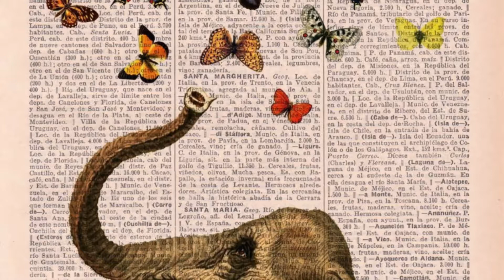Elefantes Desenhos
Lindos Desenhos de Elefantes !